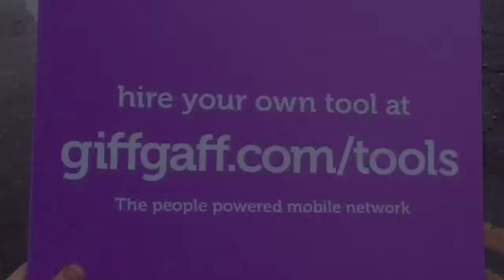City banker gets a spanking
Meet City Spanker...our way of helping the nation let out their disgust at banker's bonuses. We thought we'd get our first hirer Eliot to do the honorable thing and get spanked outside the corridors of power. As you can see, he got a damn good thrashing from the public.
If you want to hire out (or just oggle) City Spanker or another of our "special" tools.